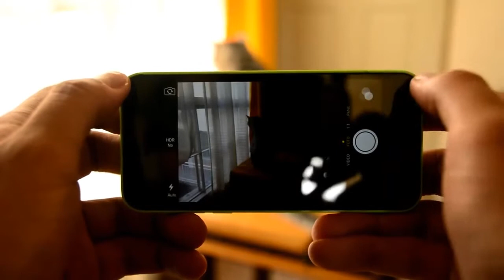iPhone 5C El peor de todos